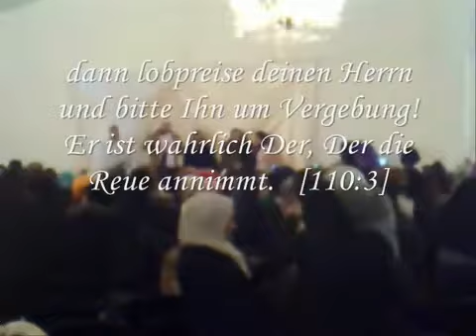IN HANAU KONVERTIEREN 5 MÄDCHEN (2009)